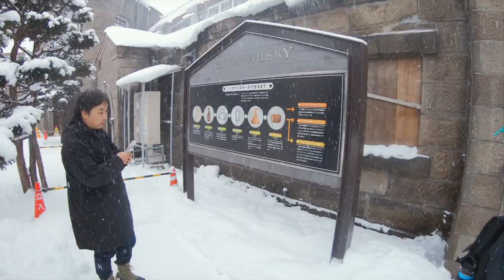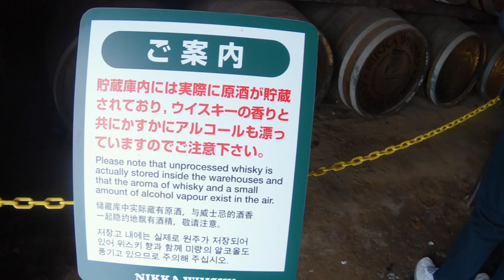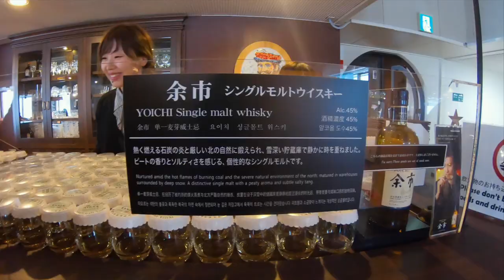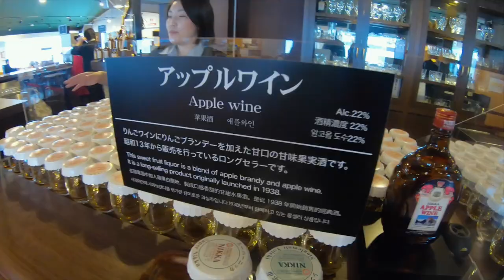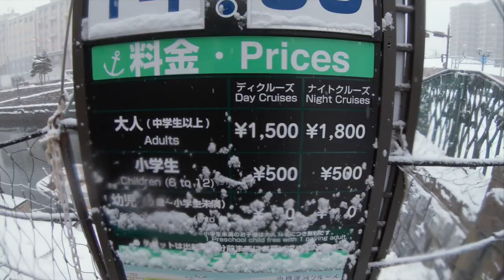THINGS TO DO in YOICHI and OTARU: Hokkaido Day 3 (Filipino w/ English Subs)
Our day 3 here in Hokkaido, Japan! Eto yung mga pinuntahan namin.

- Nikka Whisky Yoichi Distillery
- Otaru Music Box Museum
- Sushi Lunch in Otaru
- Otaru Canal Cruise

We ended the day at Shiroi Koibito Park in Sapporo!

Pinuntahan namin yung dalawang location sa Otaru kung saan nag shoot ang Kita Kita.

Plan niyong mag Hokkaido? Philippine Airlines now offers direct flights from Manila to Sapporo!

Traveling to Japan as a tourist? Here’s our latest visa application guide with the LIST OF JAPAN VISA REQUIREMENTS and STEP-BY-STEP APPLICATION PROCESS. ⬇⬇⬇

Here's our most recent Sapporo Travel Guide!

Camera Equipment: GoPro Hero7 Black